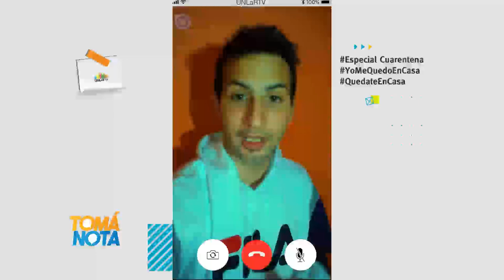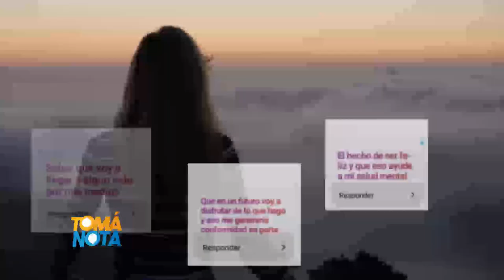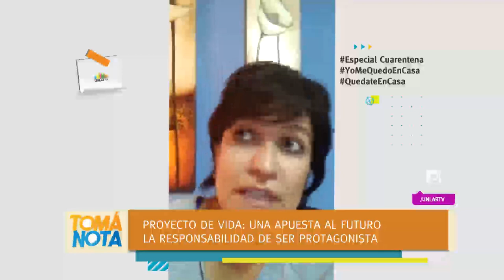Proyecto de vida: una apuesta al futuro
Cómo definir un proyecto de vida, cómo se define el éxito y el fracaso en un proyecto, como ejercer la libertad y qué nos condiciona a la hora de elegir.
Las respuestas a estos y otros interrogantes, en este informe especial producido por estudiantes de la Licenciatura en Comunicación Social.